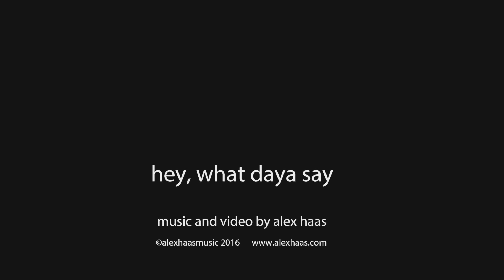ALEX HAAS - "HEY WHAT DAYA SAY" - featuring BILL LASWELL on BASS